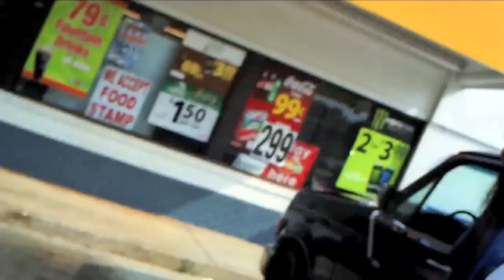Ace Boon Coon -Gas ft.V'Doe Brown and T-Red (prod.by@slimcdamuzikman)